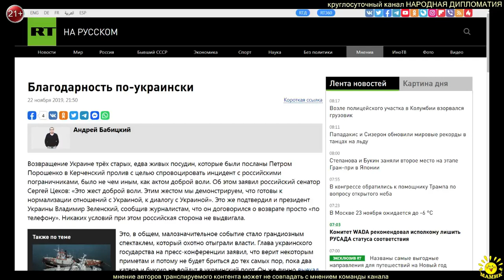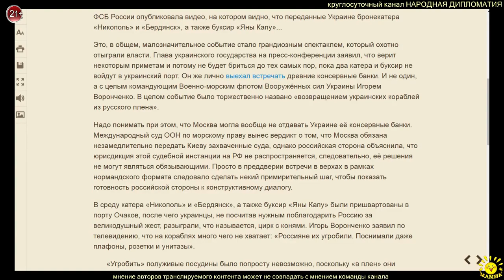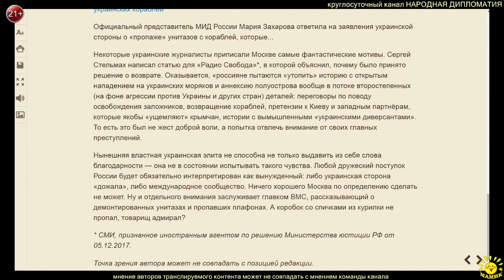А. Бабицкий. Благодарность по-украински